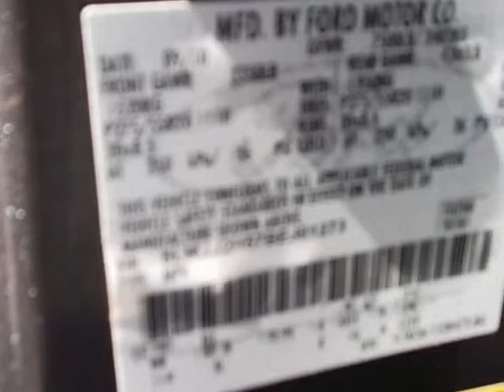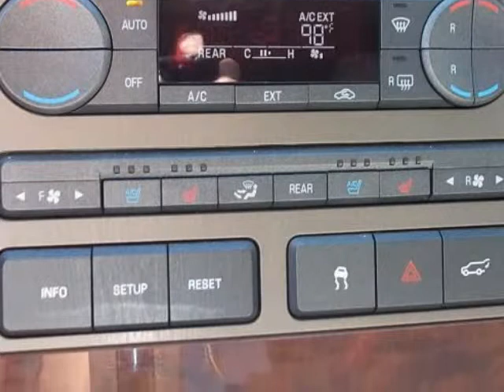2011 LINCOLN Navigator 2WD 4dr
2011 LINCOLN Navigator 2WD 4 Door
Stock Number: P2515
VIN: 5LMJJ2H57BEJ01273

Hooks LINCOLN
Weatherford, TX

Lincoln Navigator boasts the towing and load potential of a truck with the comfort and convenience of an expensive sedan. The Navigator offers real space for up to eight passengers. It also features enormous cargo capacity. Lincoln Navigator is rated to tow up to 9,000 pounds. Yet the Navigator is smooth and quiet on the road, with a compliant, fully independent rear suspension that smoothes over the roughest of pavement. It is a truck, however, with a ladder-type box frame and separate body, so the Navigator is not as responsive as a crossover SUV such as the Lincoln MKX. The car-based crossovers don't offer the towing capability of the truck-based Lincoln Navigator, however. The Lincoln Navigator comes in the standard size or a long-wheelbase version called the Navigator L. Both can seat seven or eight passengers, depending on the seating configuration ordered. The Navigator L is almost 15 inches longer than the standard version. Passenger accommodations are essentially the same, but the Navigator L provides an additional 24 cubic feet of cargo space behind the third seat. The Lincoln Navigator is powered by a 310-horsepower 5.4-liter 8 Cylinder with a 6-speed automatic transmission, which we found work smoothly together.